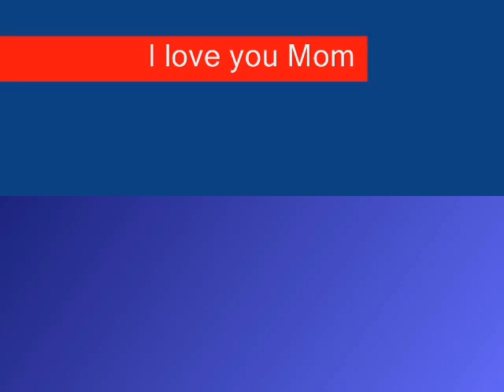lvoe you mom 0002